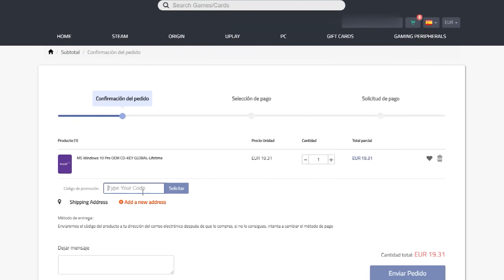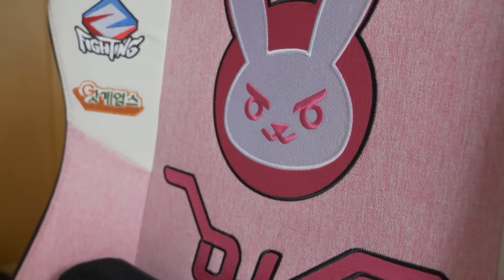Silla Gamer VS Silla Oficina | Corsair TC 100 Relaxed a prueba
GVGmall Chritmas Sale 20% upgrade to 30% Cupón ➞ Nate20